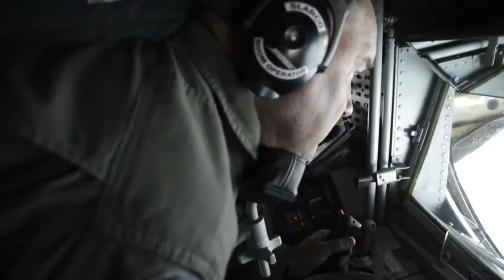Feeding Powerful Gatling Gun With Thousand 20mm Rounds + Missiles Loading F 15 Resupply Training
Airmen from the USAF train to load several F-15 Eagles with missiles and 20 mm training rounds during a large training exercise.